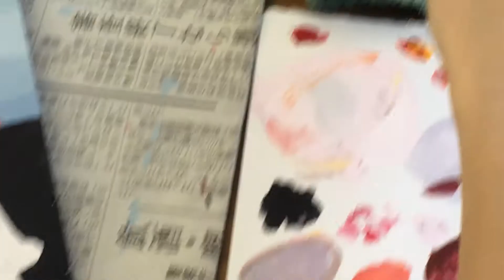IL科 表現演習課題【『コラージュ』② 【NCAD新潟デザイン専門学校